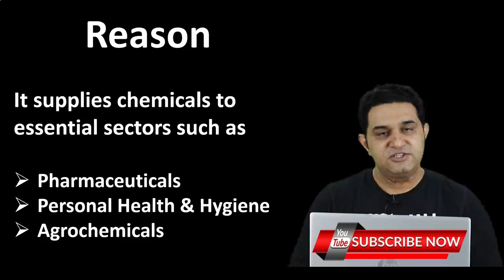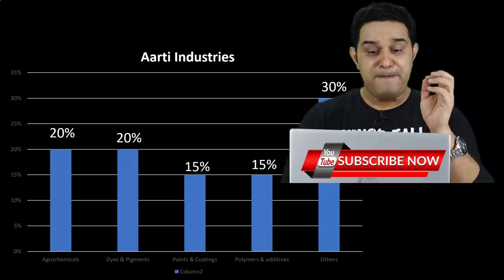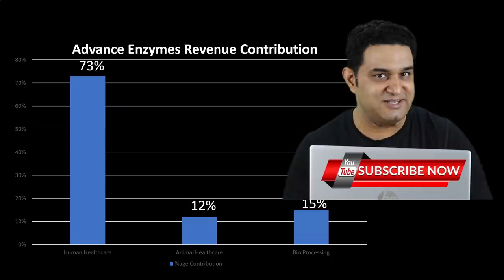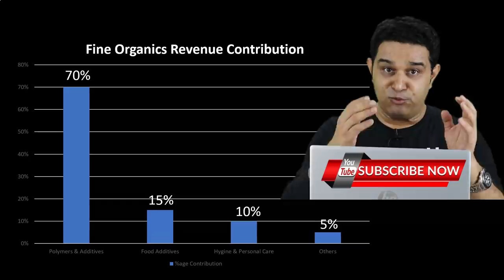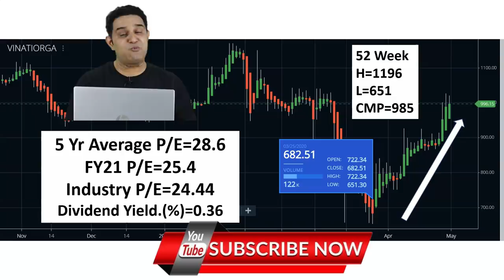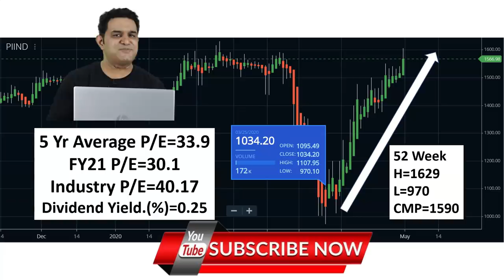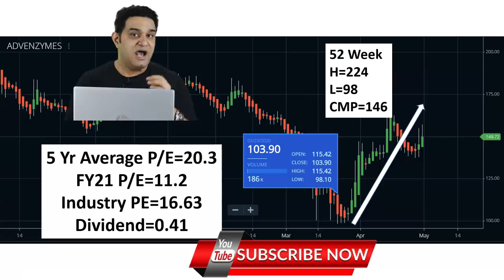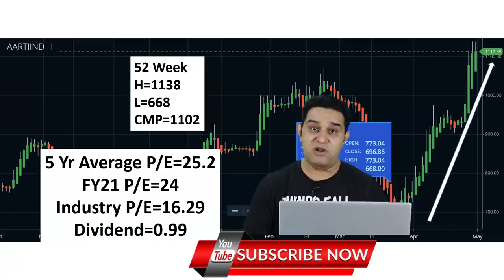Best Stocks from Chemical Industry in 2020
Top shares for investment 2020

(Best Online Platform/App to Invest Free in Mutual Funds

Top 5 Best Share for 2020 |मात्र 1000 से बनाये 12.79 Crore |ये 5 शेयर खरीदे कभी Fixed Deposit नहीं करोगे

Topics Covered
1) Share Market
2) Stock Market
3) Mutual Funds
4) Mutual Fund
5) Top 3 Best Share for 2020
6) Share Market Investing
7) Share Market vs Fixed Deposit
8) Share Market
9) Best Share to Invest for 2020
10) Top 10 Companies in India
11) What is Share Market
12) Basics of Share Market
13) Share Market For Beginners
14) Share Market For Students
15) Vipul Kaushikk
16) Vipul Kaushik Stock Market

Open D-Mat & Trading Account with Best brokers of India:-

About  Me:-